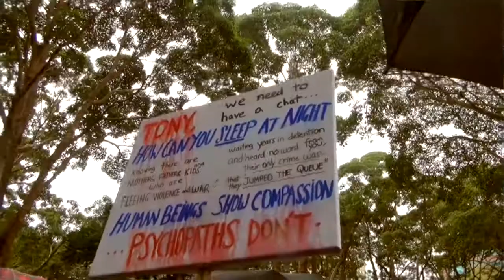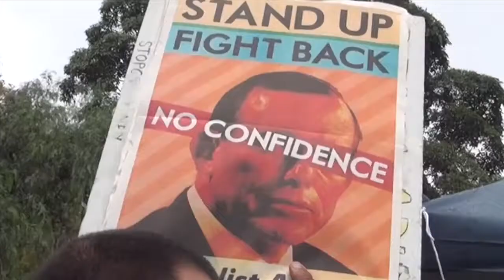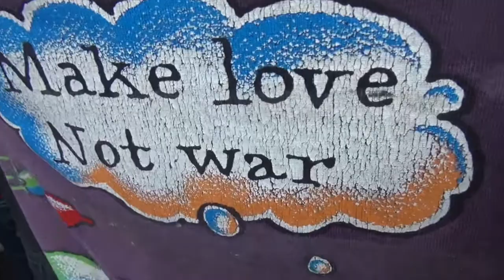MARCH in MARCH SYDNEY - with Billy Bragg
Sydney, March 17th 2014 - Tens of thousands of Australians come out in the rain to protest the failed leadership of our country. Little boy whoops Tony Abbott's ass...